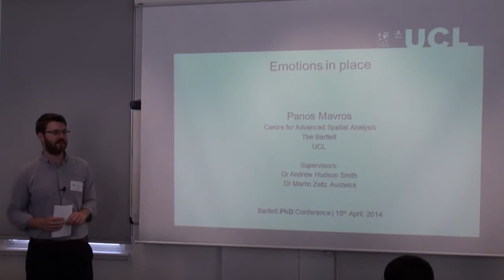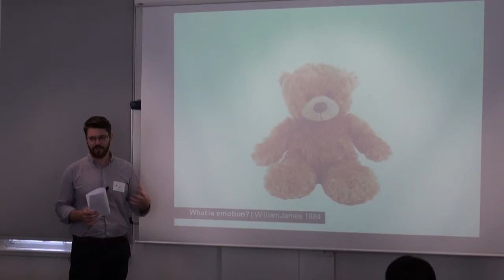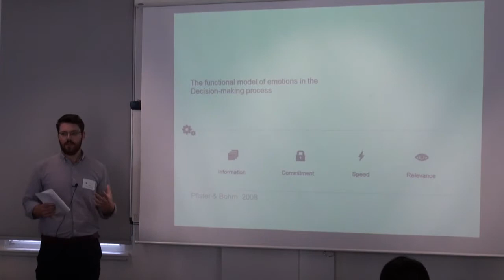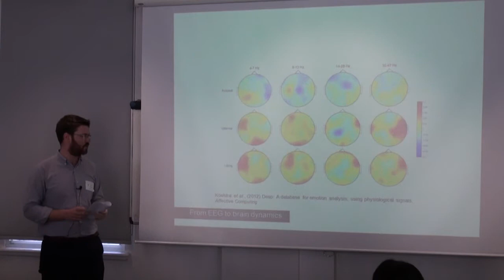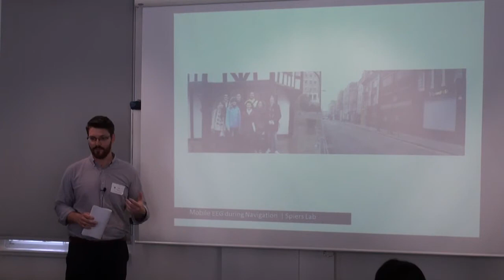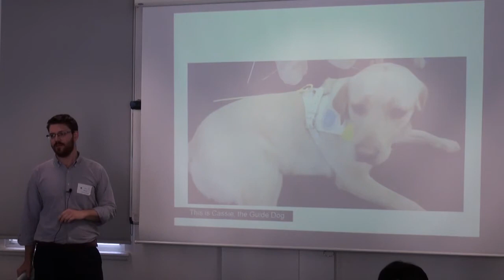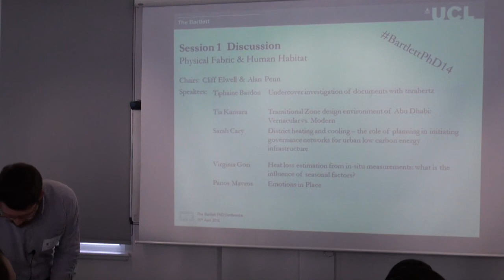The Bartlett PhD Conference 2014: Panos Mavros, Centre for Advanced Spatial Analysis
Emotions in Place

Is there a place for emotions within space? This research looks into the role of subjective and emotional experience in shaping behaviour in cities and how we can enquire the interactions between humans and their surrounding environments. The use of various bio-sensing technologies could help us improve our understanding of how people and cities interoperate, how the affordances of the urban environment are perceived at the local level and how they lead to complex spatial phenomena.

This research reaches out to methods from Neuroscience, Psychology and Geography to investigate the above questions. An array of experimental methods, including the measurement of emotions through direct psychophysiological measurement with mobile EEG but also using more established methods such as mental maps are used in convergence to suggest new ways of assessing the experience of places.
The presentation will include a discussion of our ongoing and forthcoming research projects to understand the relationship between experiencing and navigating in a city: measuring brain activity to understand the spatial decision making of pedestrians, looking into the neural correlates of spatial cognition and finally assessing the emotional states of blind and visually impaired people during urban mobility in order to understand how the experience of places informs behaviour and wellbeing.

This lecture was recorded on 15 April 2014.